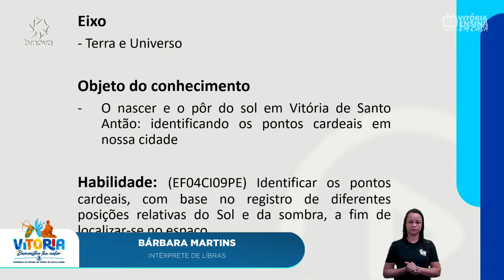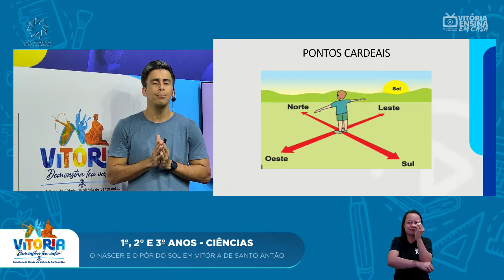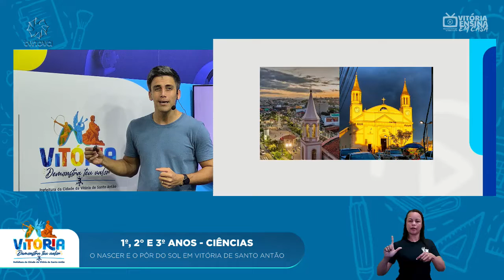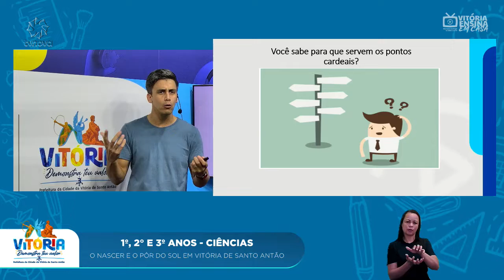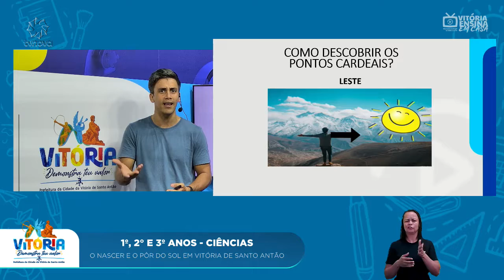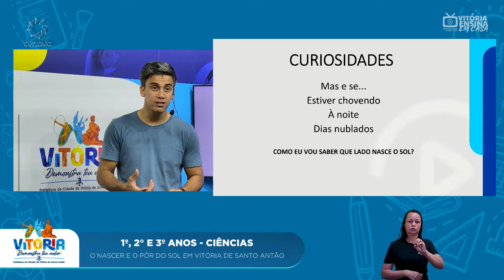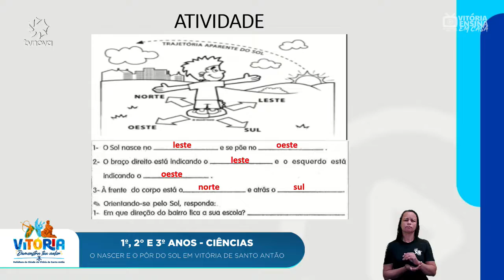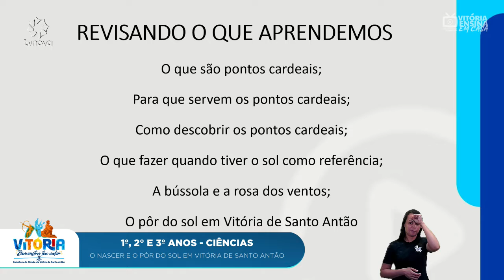Vitória Ensina em Casa | 1º ANO, 2º ANO E 3° ANO CIÊNCIAS | O nascer e o pôr do sol em Vitória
Vitória Ensina em Casa | 1º ANO, 2º ANO E 3° ANO CIÊNCIAS | O nascer e o pôr do sol em Vitória de Santo Antão